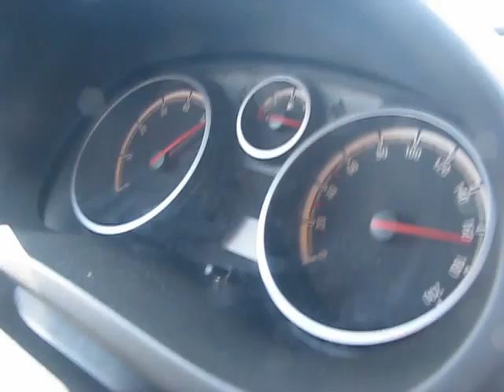Going 170 kph on the German autobahn in a Corsa.  Had the pedal all the way down.